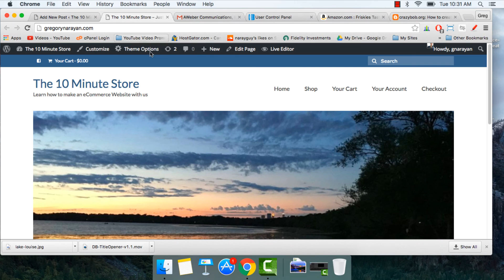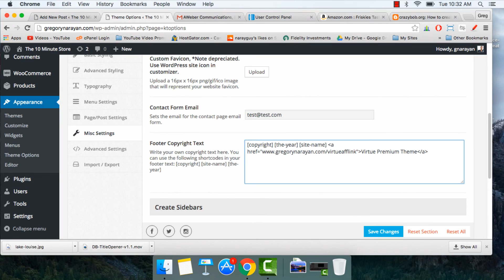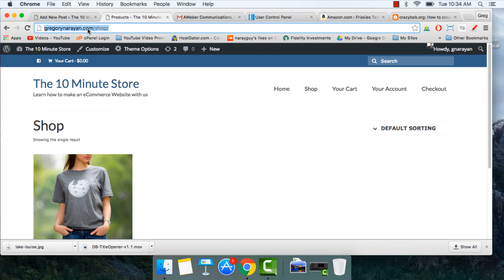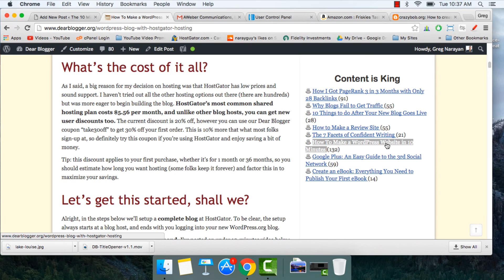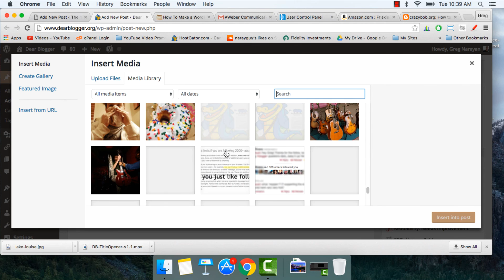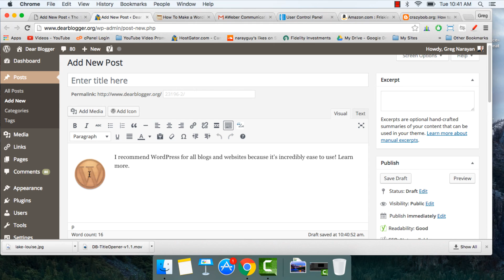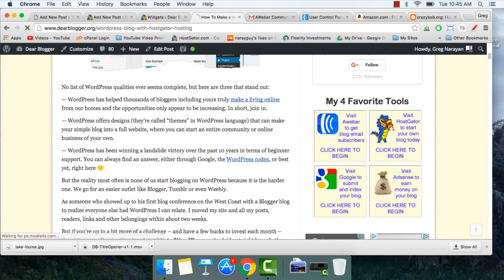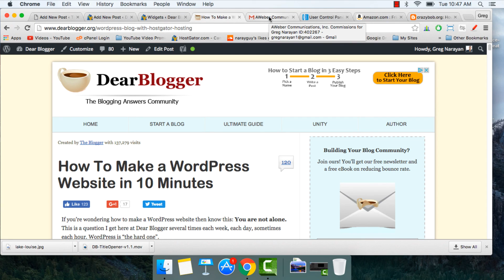Where To Insert Affiliate Links - WordPress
Advice on where to insert affiliate links. Footer, sidebar and main content area.